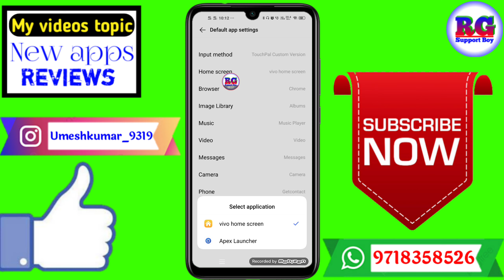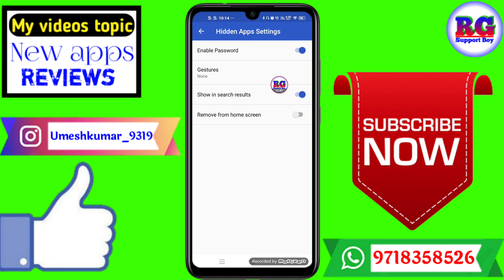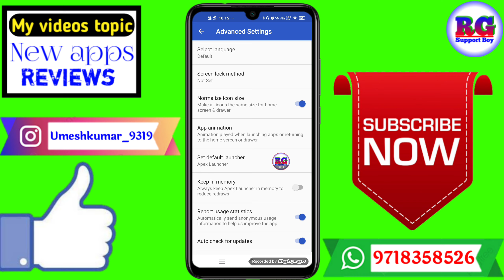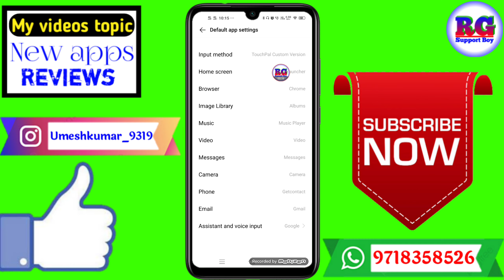Samsung phone me app Kaise hide Kare | Samsung phone me app Kaise Chupaye |vivo me app Kaise Chupaye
Dosto aaj ki video Main maine aap Logon Ko bataya hai ki Samsung phone me app Kaise hide Kare | Samsung phone me app Kaise Chupaye |vivo me app Kaise Chupaye

Your Queries- 👇
1.Samsung phone me app Kaise hide Kare

2.Samsung phone me app Kaise Chupaye

3.vivo me app Kaise Chupaye

4.Samsung phone me app Kaise Chupaye best app

5.Samsung phone me app Kaise Chupaye in Android

6.Samsung phone me app Kaise Chupaye 2021

7.Samsung phone me app Kaise Chupaye Mobile

8.Samsung phone me app Kaise Chupaye in 2021

9.Samsung phone me app Kaise Chupaye in hindi

10.Samsung phone me app Kaise hide kare 2021
✔️Samsung phone me call recording kaise kare

My gadgets